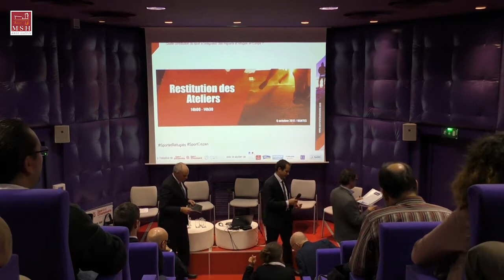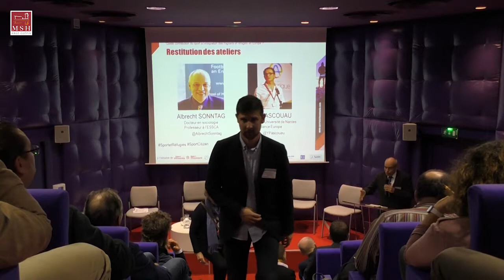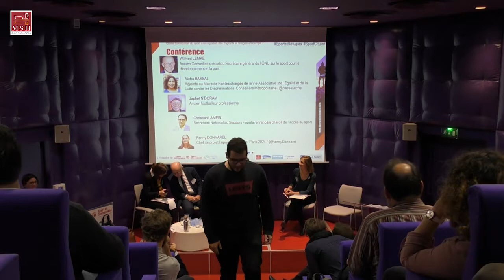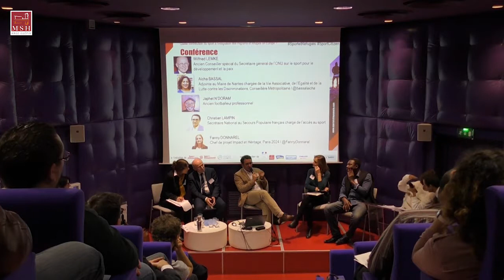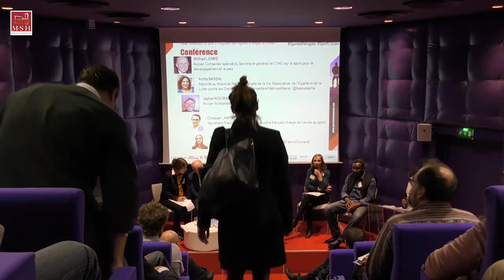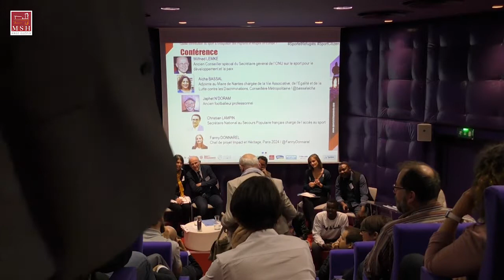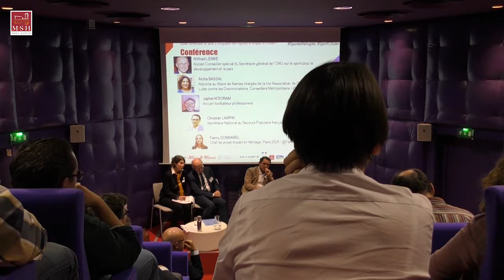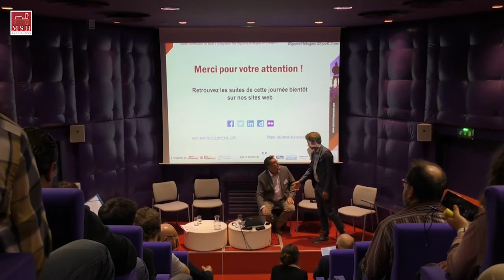Quelle contribution du sport à l’intégration des migrants et réfugiés en Europe ? 4/4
Le think-tank Sport & Citoyenneté et Alliance Europa organisaient une journée de réflexion et d’analyse sur le rôle du sport dans l’accueil et l’intégration des populations migrantes et réfugiées sur le plan local en Europe. Cette journée était organisée à l’attention du mouvement sportif, du secteur associatif, des collectivités territoriales et institutions ainsi que du monde académique.